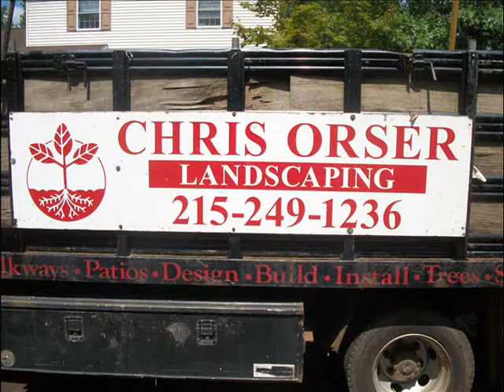Stone Edging.Central Bucks: Bucks County, PA: orserlandscaping.com